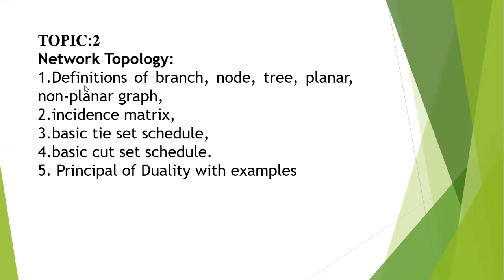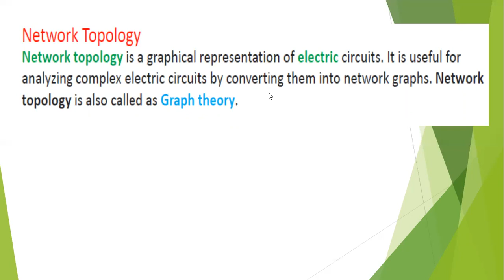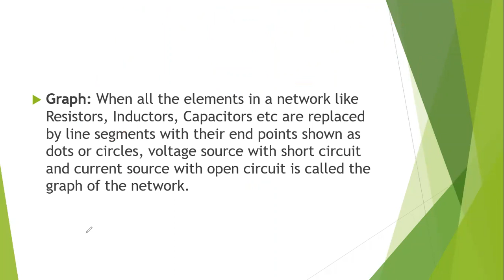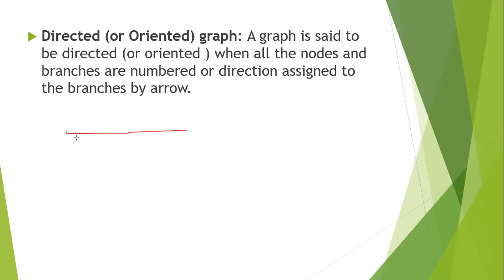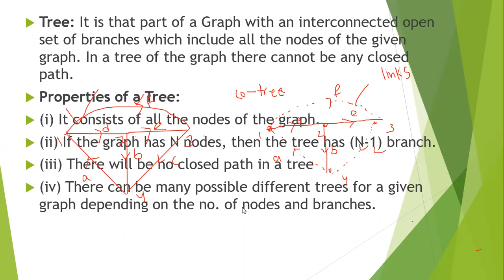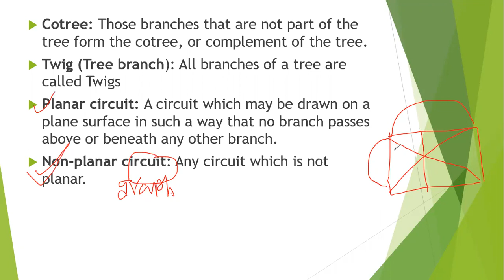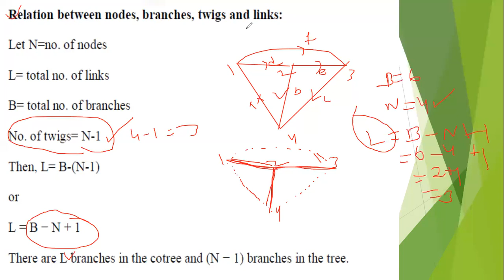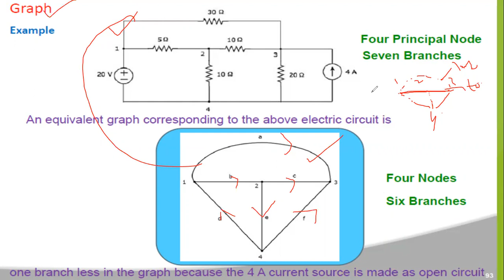JNTUK R20 I ECE &EEE IISEM UNIT1 NA NETWORK TOPOLOGY LECT25